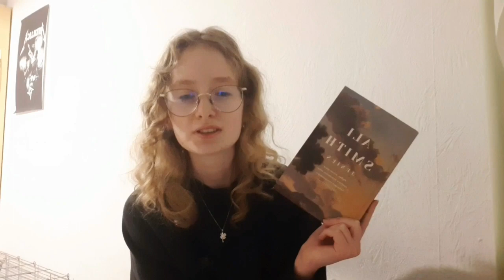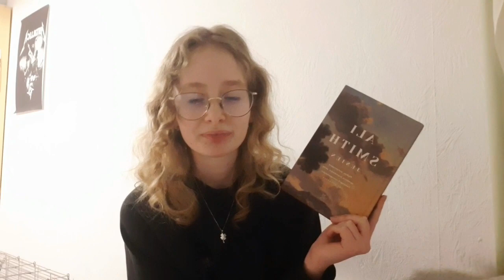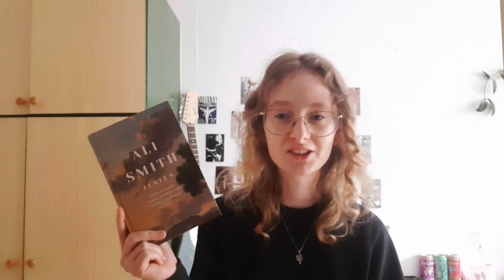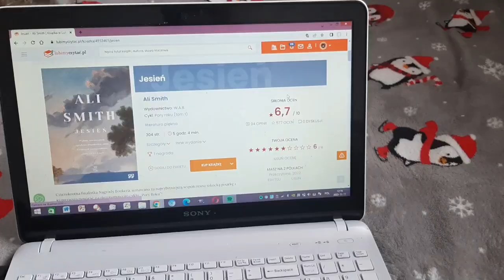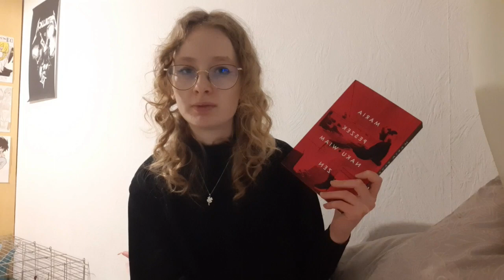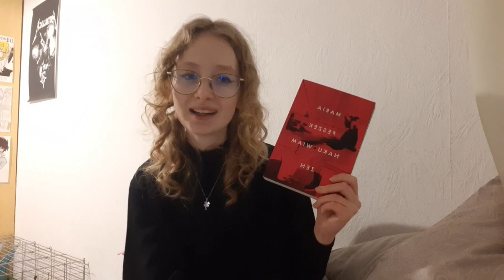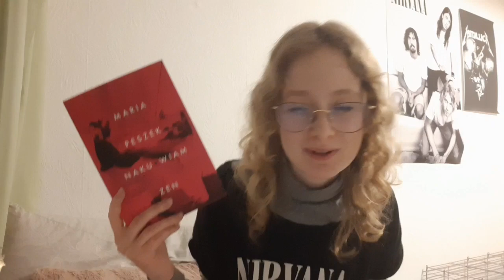Maria Peszek, ,,Jesień" i trochę zimy | książkowy vlog 📚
Trochę stresu, zimy, książek, urodzin i radości.

Muzyka: Yann Tiersen